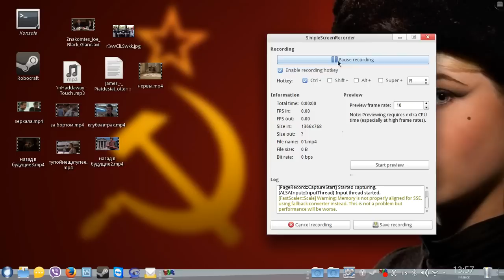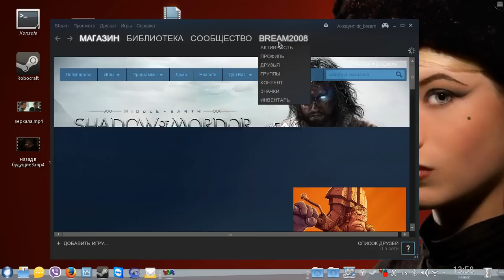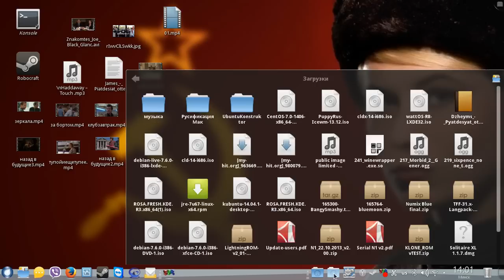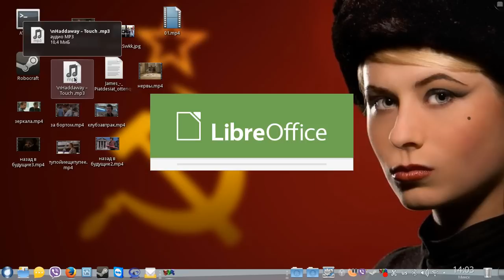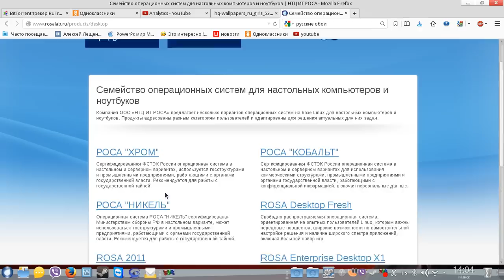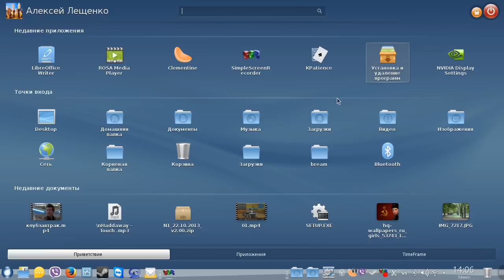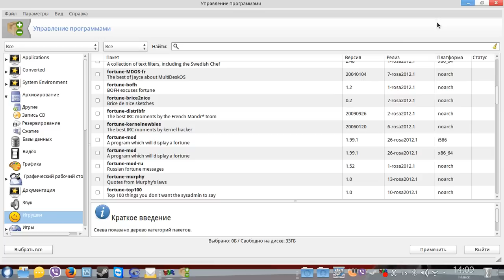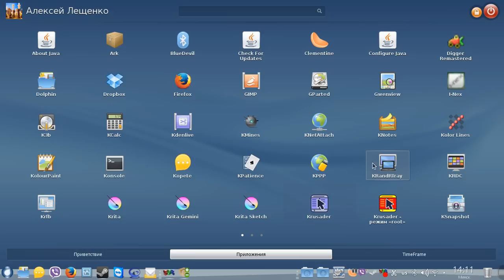Русская ОС на Ядре Линукс ( Русский диструбутив linux)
Для патриотов которые тусуются на венде и кричат смерть пендосам!
Rosa fresh - Русская ОС на ядре Linux

 наша группа

Написать Автору видео на форум